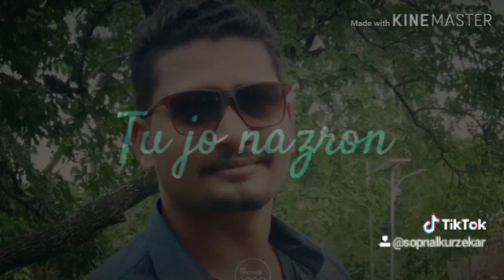Tanu Etna main pyar kra